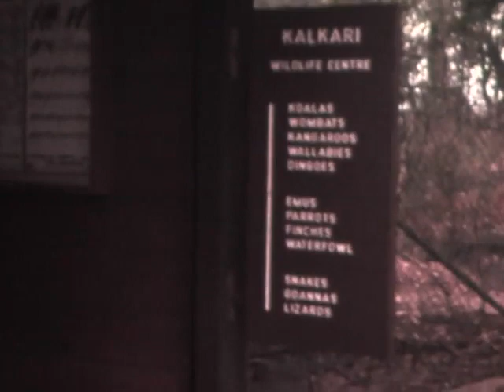Australia 1974 371744 025 1 hidef h264